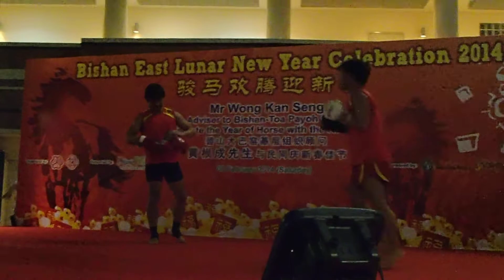Chinese New Year 2014 Sanda/Sanshou Performance 2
CNY sanda performance at bishan cc(Singapore)